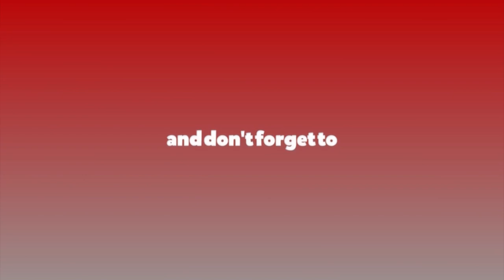गायिका समीक्षा अधिकारी भन्छिन्, ‘मेरो आशा नै संगीत हो’